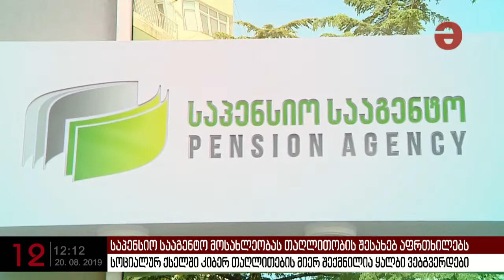საპენსიო სააგენტო მოსახლეობას სიფრთხილისკენ მოუწოდებს